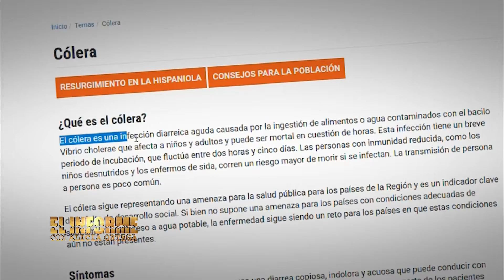ElInforme: Pánico por cólera (2)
En alrededor de tres semanas, en el municipio de La Ciénaga y otras comunidades de Barahona han muerto unas 10 personas con síntomas de diarrea y vómitos.

Solo el miércoles pasado, El Informe presenció, de manera simultánea, cuatro funerales de personas que habrían presentado dichos síntomas durante varios días.
A las 48 horas, o sea el viernes, Salud Pública confirmaba 16 casos de colera entre Barahona y Bahoruco.

Con relación a los fallecidos, Salud Pública confirma que forman parte de una auditoria de casos para definir las causas.